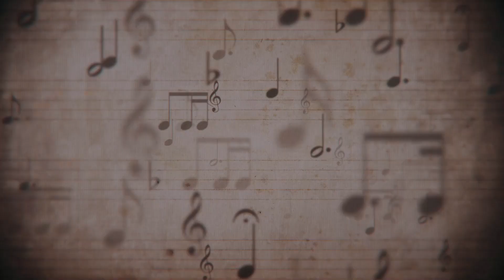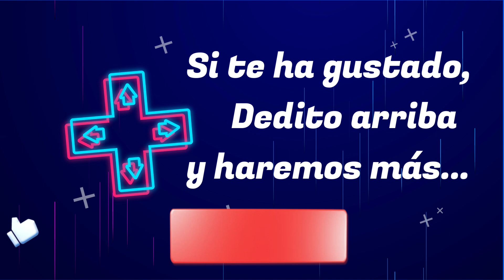¿ Cuánto sabes de Zarzuela? - número XXIV